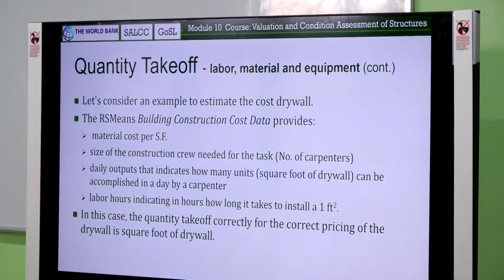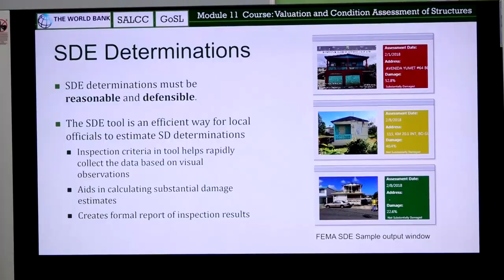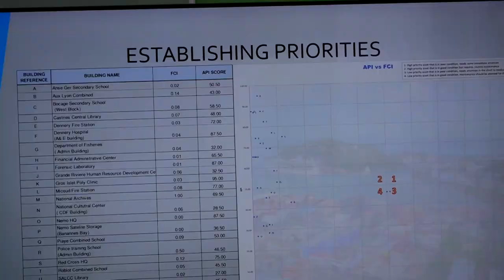Building Condition Asset Management Training for engineers, architects, and SALCC Engineering Tutors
Engineers, Architects and select faculty members for the Sir Arthur Lewis Community College participated in a building condition assessment course organized by the National Integrated Planning and Programme Unit (NIPP) in the Department of Finance. This course trained participants to better assess government assets pre and post-disaster and will inform policymakers on the best use of finances in relation to a building asset.